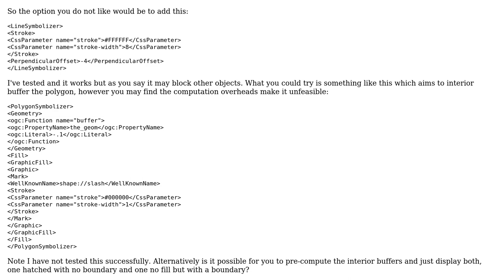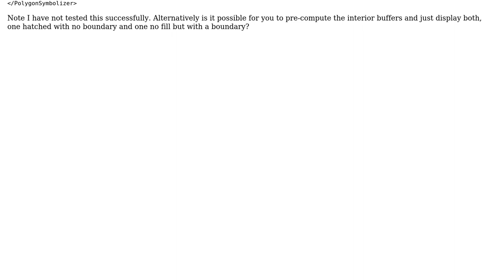GIS: SLD polygon graphic fill - hatch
With thanks & praise to God, and with thanks to the many people who have made this project possible! | Content (except music & images) licensed under CC BY-SA | Music | Images & others | With thanks to user Zoran Kokeza user nash user JimT and the Stack Exchange Network Trademarks are property of their respective owners. You are responsible for your own actions.